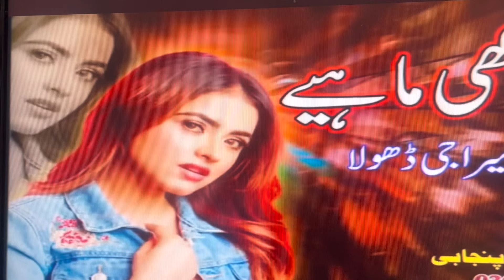پجابی مایا سنے Aslam Jalal uk